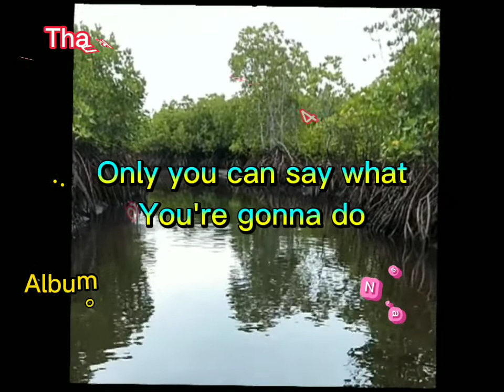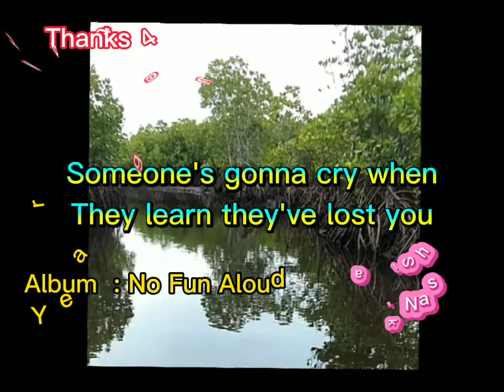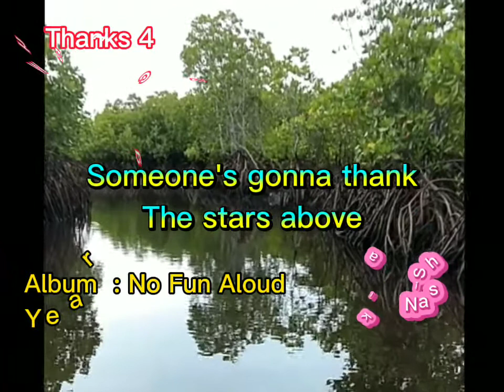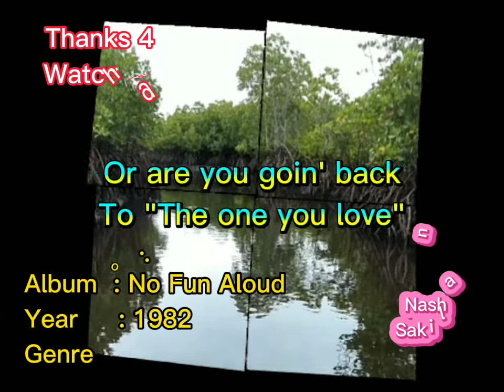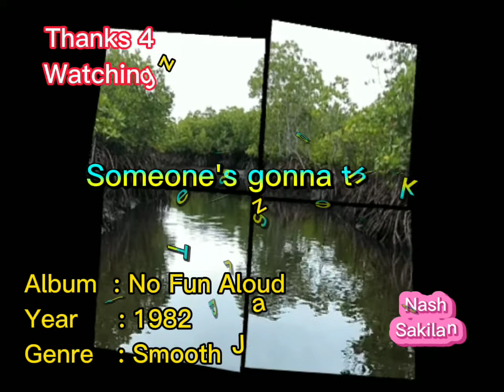♥The One You Love♥ By Glenn Frey (Lyrics) HD/HQ